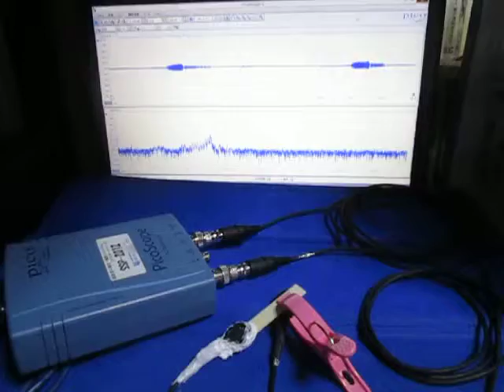オリジナル超音波実験 （超音波システム研究所 ultrasonic-labo）